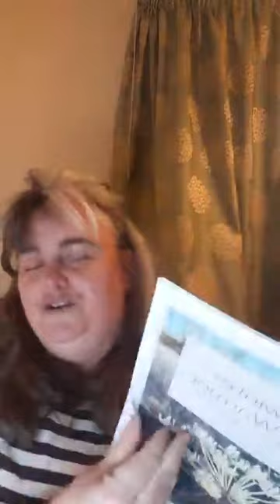Midwinter Soul Warmer invitation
Join me for a wintering journey of quiet contemplation and reflection for New Year.